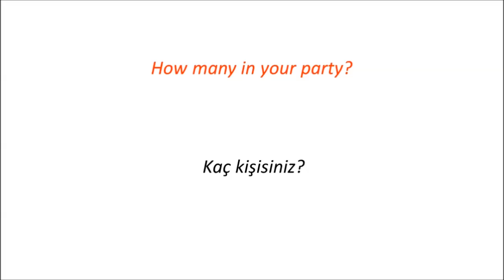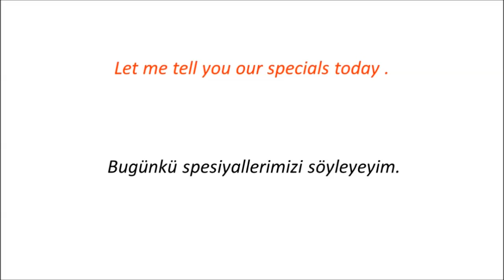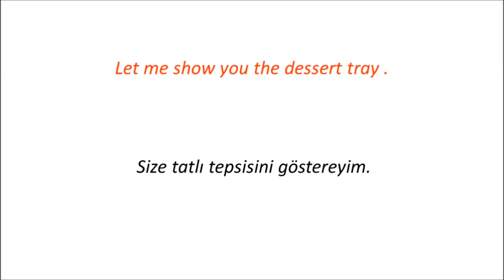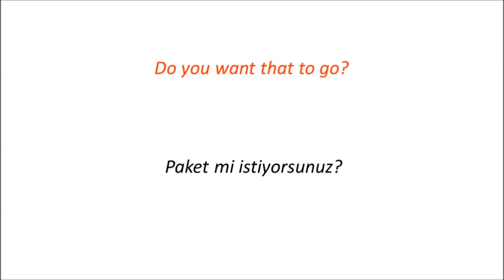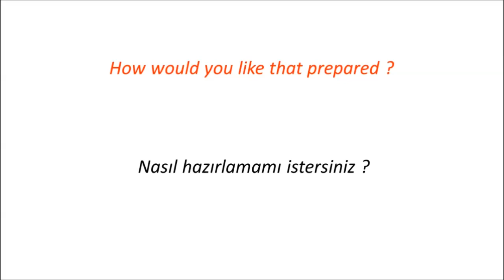İngiliz Bir Restoranda neler konuşulur ? bölüm 1